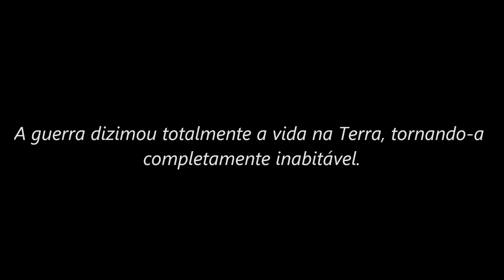AYREON - 03 - 2084 (TRADUÇÃO)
Em "2084", o Sequenciador de Sonhos leva o personagem principal mais além do que apenas suas próprias lembranças de infância: o levou ao espírito de um morto nos tempos da Guerra Final naquele ano, que observa seu próprio corpo sem vida no chão.

Formação:
Arjen Anthony Lucassen (vocal, guitarras elétrica e acústica, baixo, órgão Hammond, teclados adicionais, sintetizadores análogos e Mellotron).
Rob Snijders (bateria).

Nesta faixa, a voz é interpretadas pela vocalista LANA LANE (ROSWELL SIX), e CLIVE NOLAN (PENDRAGON, SHADOWLAND) é o responsável pelos teclados solo.